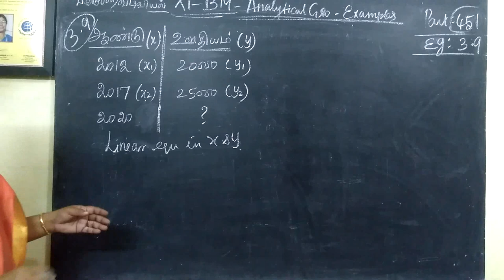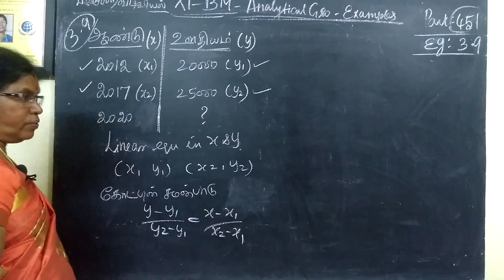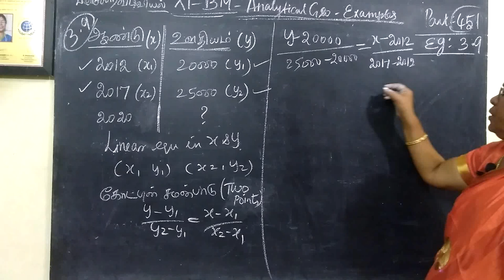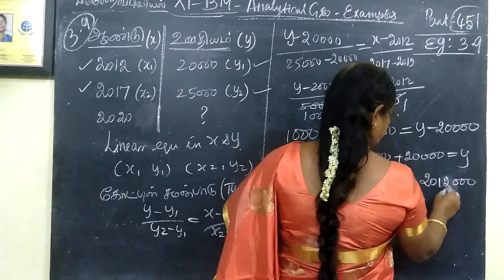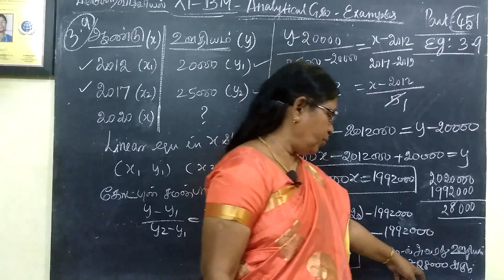11-BM_ |Exle-3.9| Analytical Geometry Gomathi maths and english